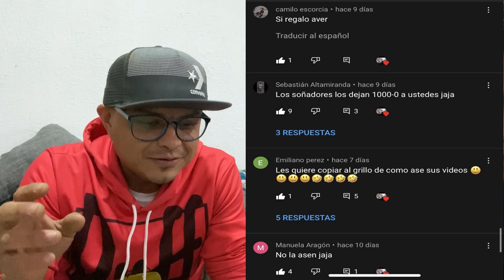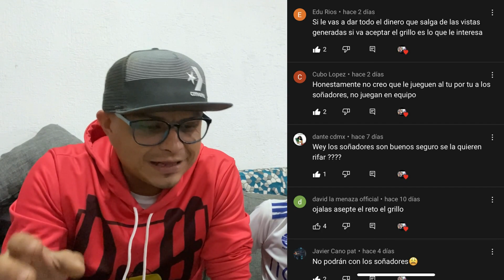SOÑADORES VS ROMITA VIRTUAL FIFA, FINAL CARDIACO SALUDANDO A SEGUIDORES MUCHAS GRACIAS POR EL APOYO!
ESPERANDO RESPUESTA DEL RETO CON
@LOS SOÑADORES
@GRILLO LA DUDA